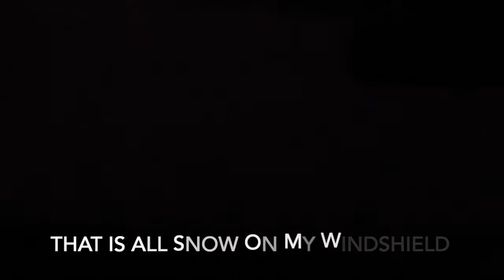Winter Strikes Back Winterstorm Cold 🥶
So in this video we get hit by a winter storm and it gets cold outside.